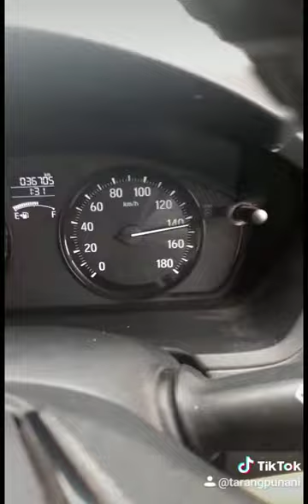new amaze ki nikali jaan